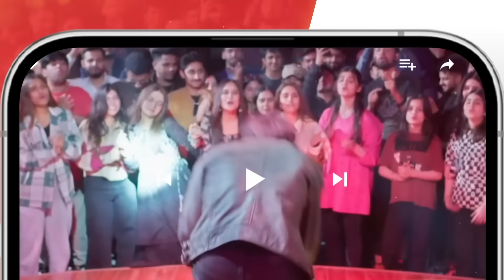Samne Se Hato Warna Kuchal Dun Gi..! dananeer khushhalkhan - Muhabbat Gumshuda Meri - HUM TV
Muhabbat Gumshuda Meri Ep 24 [𝐄𝐍𝐆 𝐒𝐔𝐁] Digitally Presented by Sunsilk, Powered by LUX, 13th October

CAST:

Khushhal Khan,
Dananeer Mobeen,
Omair Rana,
Farah Sadia,
Ayesha Toor,
Ali Tahir,
Leyla Zuberi,
Ali Raza,
Naureen Gulwani,
Agha Ali,
Munawwar Afridi.